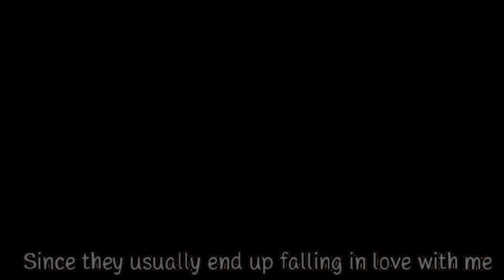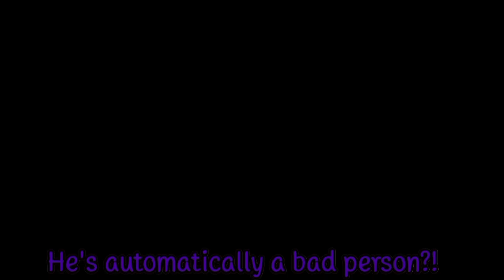💜AURA💜 | Gacha Life Series Trailer